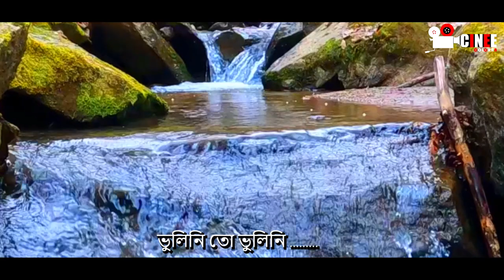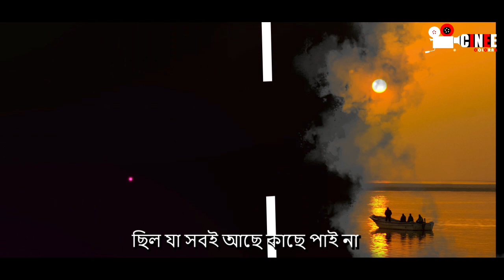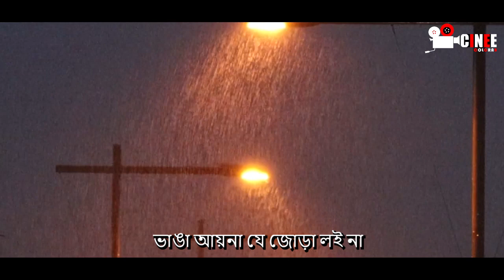Vulini | ভুলিনি | Pote.flim maker | Masud Pathik | BanglaMusic |Bangla New Music 2023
Audio Credits :
Song : Vulini
Lyric & Tune : Masud Pathik
Music Label : Bratya Creation
Pote.flim maker

Thank you for understanding and we hope you continue to enjoy our content on our YouTube channel - Team Cinee Kolorab